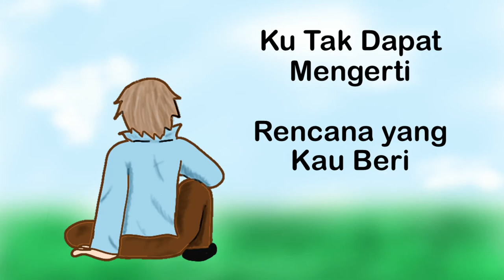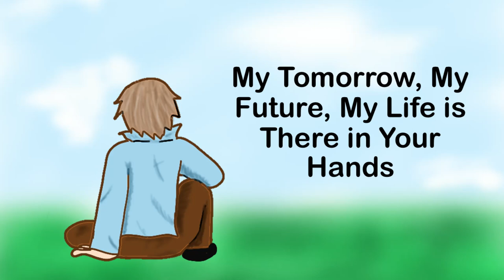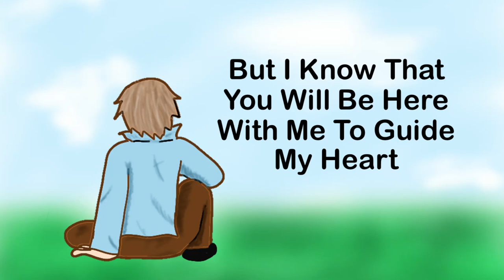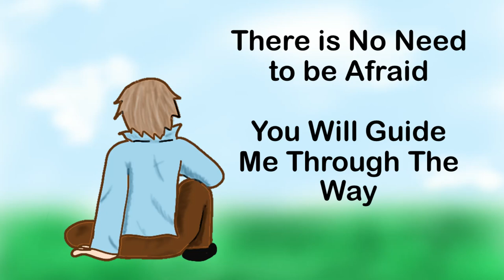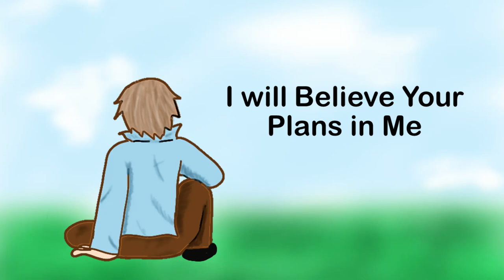Rencana-Mu (Your Plans in Me) - Indonesian and English Lyrics Video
This is actually one of the first songs I have ever made.. I dunno why it took me so long to post this but It fits my condition perfectly.. I am in need of faith and I am confused about where my life should go.. I hope I can learn to trust His Plans more in the near future.. In the meantime, I hope this song helps you..